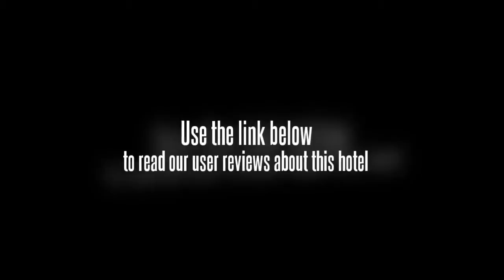Benny & Flo Coffee and Guest House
In Chiang Mai's Mueang Chiang Mai, the Benny & Flo Coffee and Guest House offers good value accommodation. Located in the heart of Chiang Mai, the property is within an easy walk from Wat Chedi Luang and Saturday Night Market Walking Street.